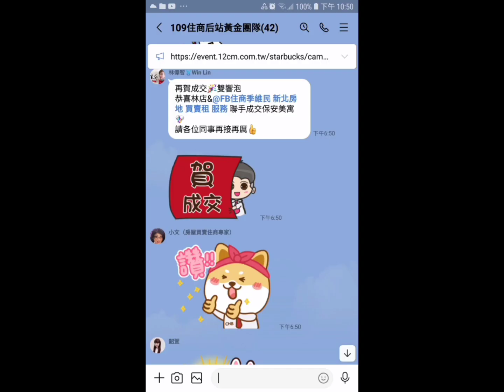住商樹林區後站店【出租中8萬】【店面】樹林區 大安路22☆號【鴻藝金站】【內梯1樓+2樓/12樓】【open2衛1厨】您有房屋想要賣嗎？【歡迎委託】0921-160-849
☆☆【出租中8萬】【金店面】新北市 樹林區 大安路22☆號【鴻藝金站】【內梯1樓+2樓/12樓】【open2衛1厨房】

1.【內梯1樓+2樓/12樓】
2.【1樓20坪】【2樓34坪】
3.【open2衛1厨房1陽台】
4.【鴻藝金站 電梯】
5.【金店面】       【住一】
6.【107年完工】
7.【管理費2900/月】
8.【沒有車位】
9.  樹林國小   育林國中   樹人高中
0.  博愛市場   長壽公園
1.  樹林火車站

【Line 連結】

【臉書  季維民】

☆【YouTube 房地產】

☆【Instagram 房地產】

☆【Thread 房地產】

☆【Pixnet 房地產】

☆【591 房地產】

☆【5168 房地產】

☆【Messenger 房地產】

  84年 不動產證照
109年 不動產證照
101年 證券商 高級務員證照
100年 證券商 業務員證照
100年 股務人員證照
  99年 金融市場證照

immovables【不動產】
Landlord【房東】
hight-rise block
Larg building
Huge building
Mansion【大廈】【豪宅】
flat【公寓】
personalty 【動產】

樹林區電梯
樹林區華廈
出租房屋
房屋租賃
房地產
不動產
地價稅
建築線
土地增值稅
重購退稅
履約保證
建經公司
代書
地政士
貸款
利息
建築經理公司
銀行利率
建築師
建築物
住宅
厝
農地
建地
工業用地
線上賞屋
樹林區房仲
樹林區仲介
樹林樹林區房仲
樹林區仲介
樹林房地產
樹林區不動產
樹林不動產
樹林區房屋
樹林房屋
樹林區土地
樹林土地
樹林賣房
樹林區賣房
樹林賣屋
樹林區賣屋
樹林賣房屋
樹林區賣房屋
樹林買房
樹林區買房
樹林買樹林區房屋出租
樹林賣房
樹林區賣房
樹林賣屋
樹林區賣屋
樹林賣房屋
樹林區賣房屋
樹林區買房
樹林買屋
樹林區買屋
樹林買房屋